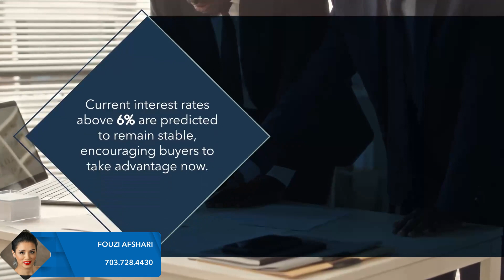Let's discuss your options and address your concerns. | Is Now a Good Time to Buy a House?